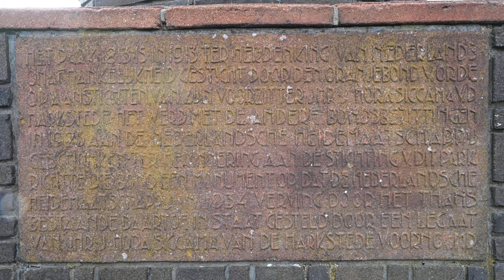DominiqueFotos w trasie: Lemelerberg Kwiecien 2021.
Dzis zapraszam Was ze mna do Lemelerberg. Teren najwyzej polozny w Holandii.

Wyjazd moze nie do konca z powodu pogody sie udal, jednak cos zdolalam dla Was nagrac.

Copyright:
DominiqueFotos